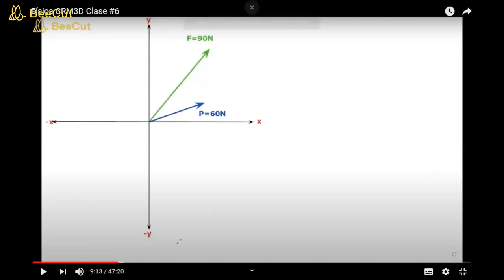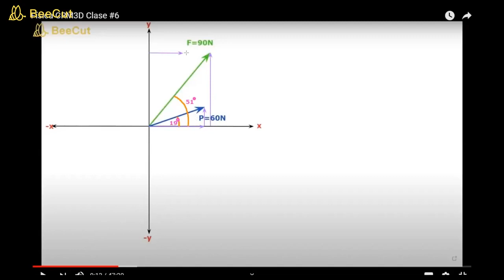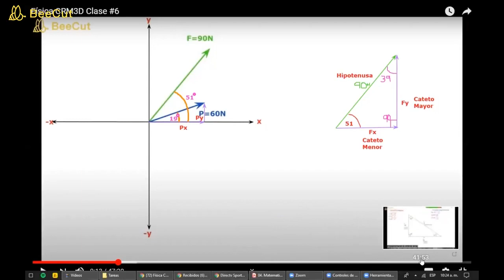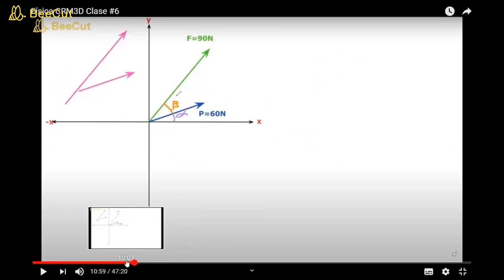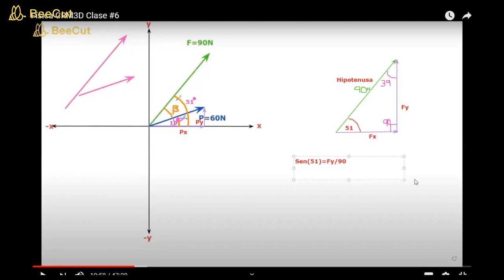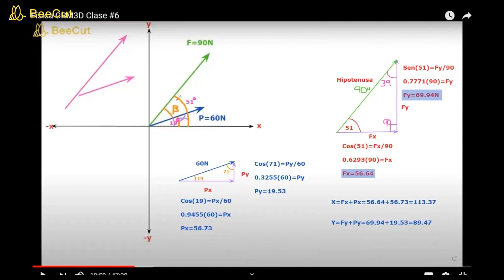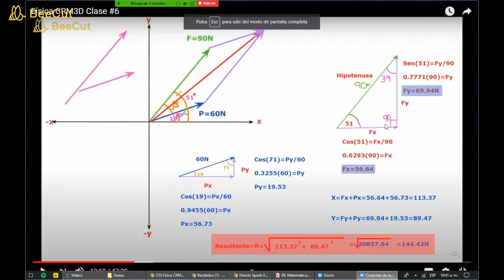Física CRM3D Clase #7